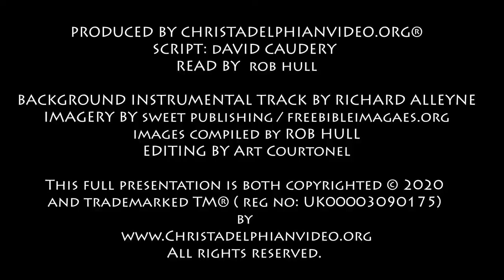Thought for November 15th 'your servants who delight ' Nehemiah 1:11